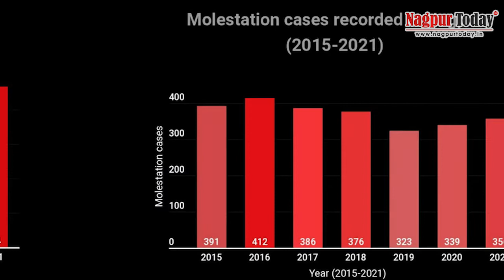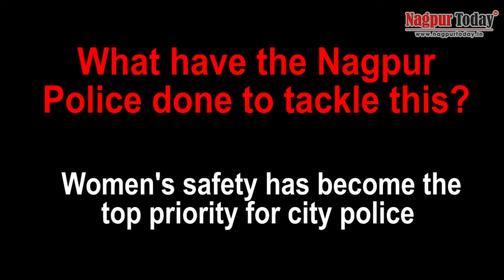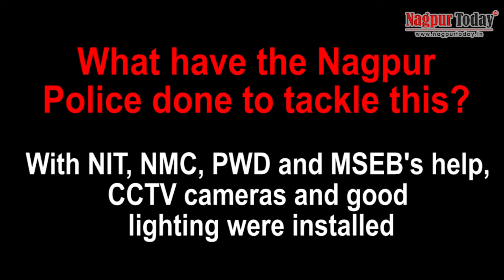Is Nagpur safe for women?